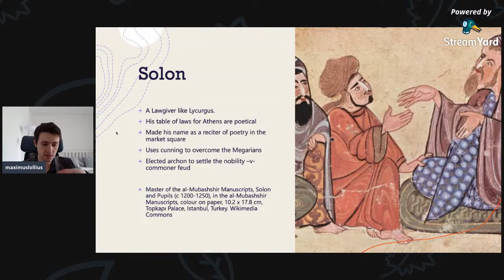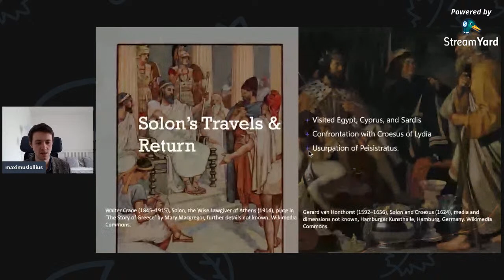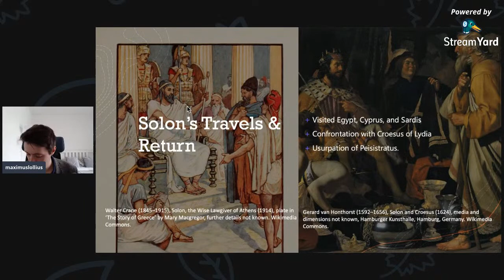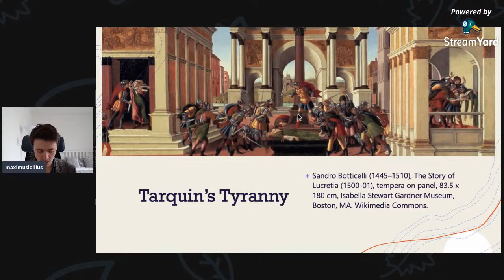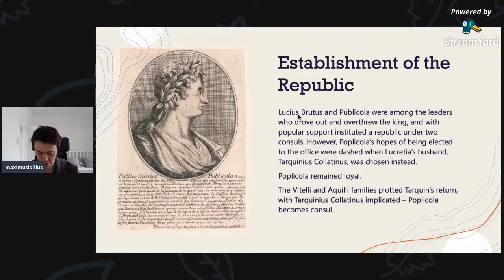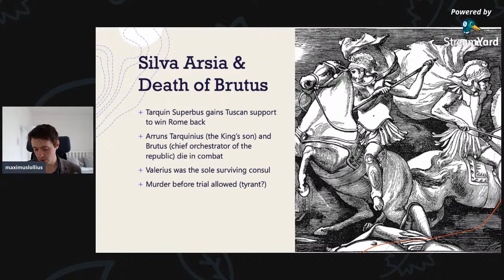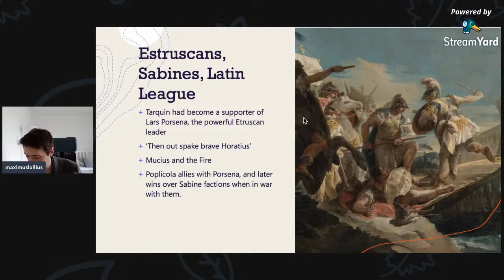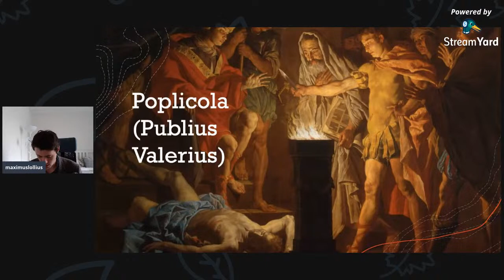Solon and Poplicola | Plutarch's Greats | Portraits of Greatness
Examining aspects of greatness attributed to Solon the Athenian Lawgiver and one of the first consuls of the Roman Republic, Poplicola.